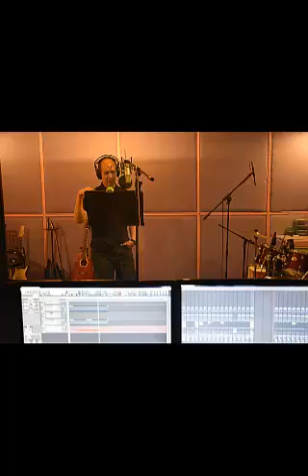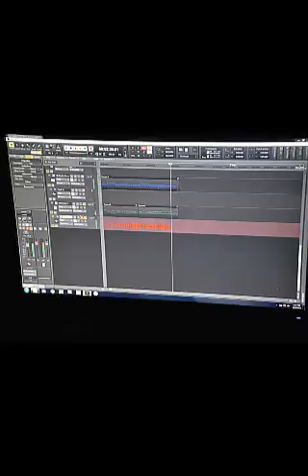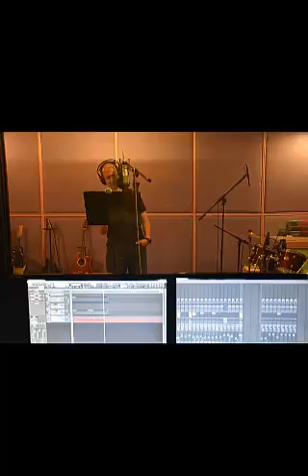Cover thinking out loud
Mati trip Nov 2 2016